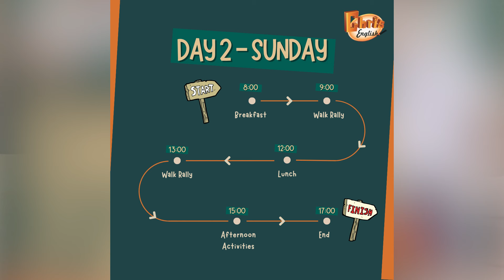Chris English Camp Teens : ค่ายภาษาอังกฤษสนุก ๆ กับ อาจารย์คริส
🖐️โค้งสุดท้ายแล้วนะครับสำหรับน้องๆ คนไหนอยากอัพเวลก่อนเปิดเทอม ยกมือขึ้น!

🎉มาแล้ว “𝐄𝐧𝐠𝐥𝐢𝐬𝐡 𝐂𝐚𝐦𝐩 𝟐 𝐃𝐚𝐲𝐬 𝟏 𝐍𝐢𝐠𝐡𝐭” ค่ายที่จะมาสอนภาษาอังกฤษในรูปแบบความบันเทิงกับเพื่อนใหม่ รับประกันความรู้ และ ความเพลิดเพลิน อาจารย์คริส มีประสบการณ์สอนภาษาอังกฤษในรูปแบบต่าง ๆ และทำ English Camp มากกว่า 20 ปี

🔥𝐇𝐢𝐠𝐡𝐥𝐢𝐠𝐡𝐭𝐬
👉 เรียนรู้ภาษาอังกฤษด้วยวิธีการสอนแบบ IBE (การสอนควบคู่ไปกับความบันเทิง)
👉 Mini English Test: วัดระดับภาษาอังกฤษผ่านการทำแบบทดสอบและการสัมภาษณ์
👉 On Stage Activities: ฟัง Talk Show และ ฟังบรรยายสนุก ๆ สไตล์อาจารย์ Chris
👉กิจกรรมเกมโชว์ และการแสดงบนเวที
👉เข้าร่วมเกมส์การแข่งขันภาษาอังกฤษแบบเป็นทีม & เรียนรู้ภาษาผ่านกิจกรรมในฐานต่าง ๆ

🔥𝐖𝐡𝐚𝐭 𝐰𝐢𝐥𝐥 𝐭𝐡𝐞𝐲 𝐠𝐚𝐢𝐧?
✅กล้าพูดภาษาอังกฤษมากขึ้น - น้องๆ จะรู้สึกสนุกสนาน และกล้าที่จะสื่อสารภาษาอังกฤษกับผู้อื่น
✅เสริมทักษะภาษาอังกฤษ - ได้เรียนรู้ผ่านฐานต่าง ๆ เช่น กิจกรรม Walk Rally และกิจกรรมสันทนาการ ที่จะส่งเสริมทักษะภาษาอังกฤษให้ดียิ่งขึ้น

❗ค่ายสำหรับน้อง ๆ อายุ : 13-18 ปี
🗓️Date : 11 - 12 May 2024
🚩 Venue: Ibis Riverside Bangkok
สนใจสมัครหรือสอบถามข้อมูลเพิ่มเติมได้ ที่
📌Inbox Facebook : Ajarn Chris Wright
📌Line : @ChrisEnglishSchool